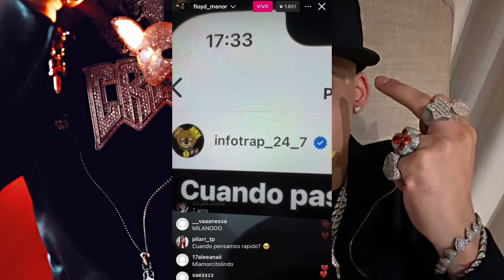🇨🇱🚨”YA ESTÁN FUNANDOM3”: CRIS MJ FURIOSO CON MEDIO CHILENO